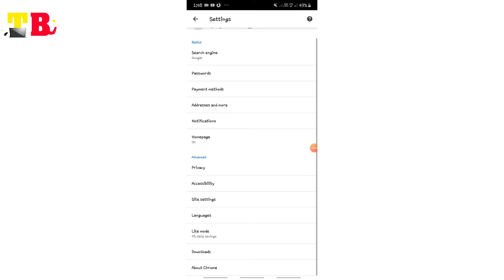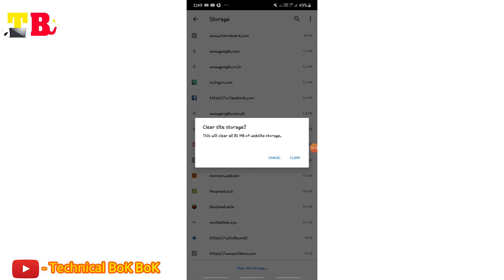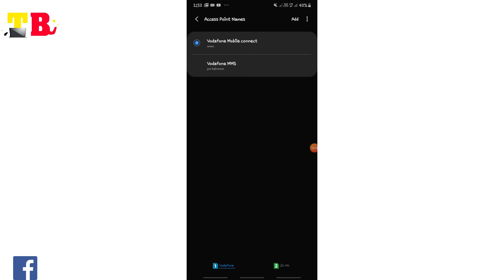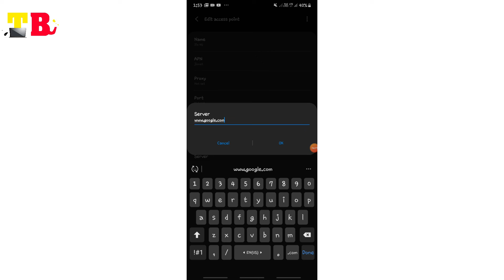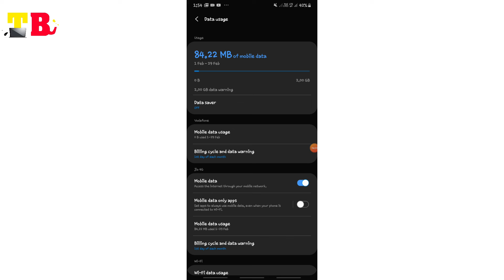কীভাবে Mobile এর Internet Speed বাড়াবে || How to Increase Internet Speed in Bengali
Hello Guys.
       আজকের ভিডিওতে দেখবো কীভাবে  Mobile এর Internet Speed বাড়াবে।এই Settings গুলো Apply করলে তোমার Mobile  এ Internet Speed  বেড়ে যাবে।